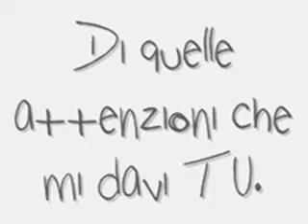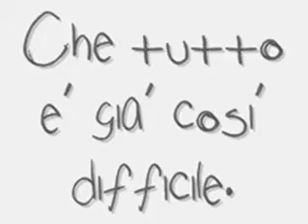Vai via da me -.-'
Nana.♥

"E più mi fai male e più ti amo di più. Ho assenza nelle mani di mani tue, di quelle attenzioni che mi davi tu. E ogni giorno di più, ti allontanerai, io per non morire ti dirò: vai via da me!"